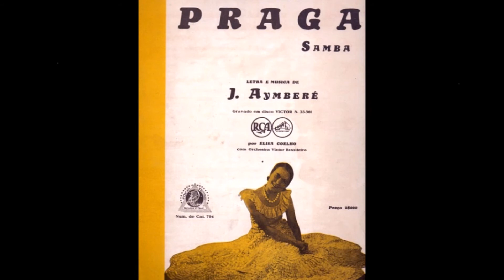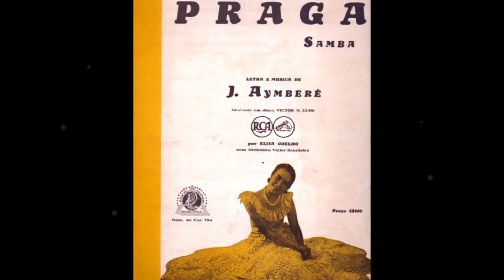Elisa Coelho - PRAGA - J. Aimberê - samba-canção - Victor 33.561-A - matriz 65402 - 09.03.1932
Elisa Coelho - PRAGA - J. Aimberê.
Disco Victor 33.561-A - matriz 65402.
Gravação de 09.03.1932 e lançamento em junho do mesmo ano.